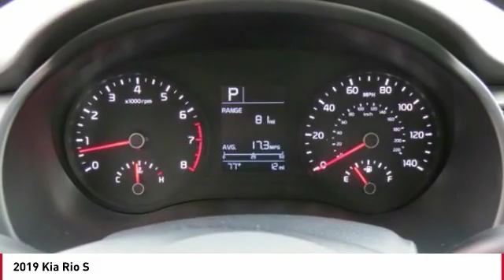2019 Kia Rio Monroe NC 93016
2019 Kia Rio S

Pick up this Phantom Gray 2019 Kia Rio, available today at Union County Kia. This could be the one you've been searching for.